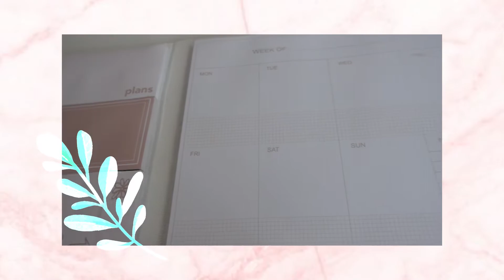COMPRITAS DE PRIMARK | Decoración, organización, primor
Tss tss! Eh aquí!

· Aro de luz poplartrees